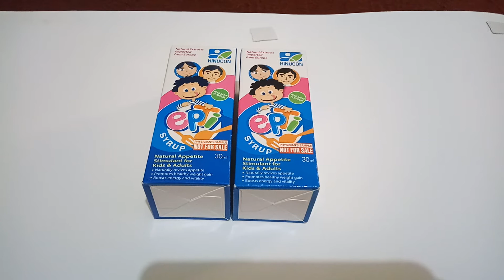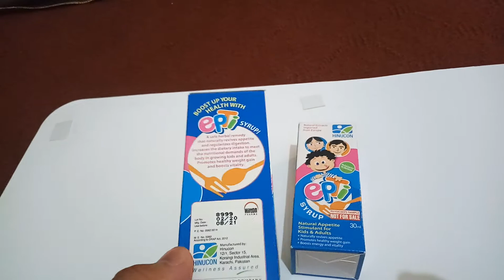بچے کو بھوک نہیں لگتی . . epTi syrup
epTi syrup
Natural Appetite stimulant for kinds & Adults.
Naturally revives appetite
Promotes healthy weight gain
Boosts energy and vitality